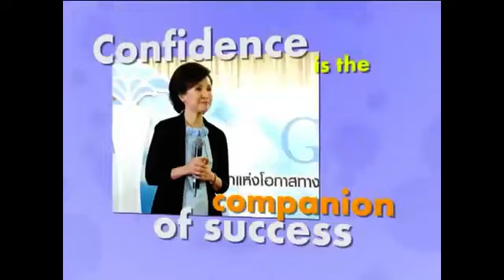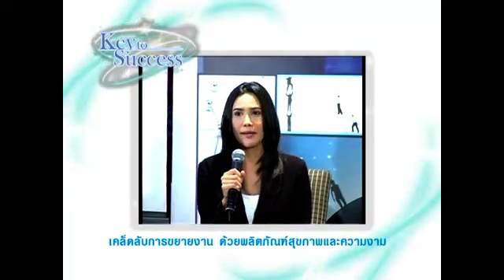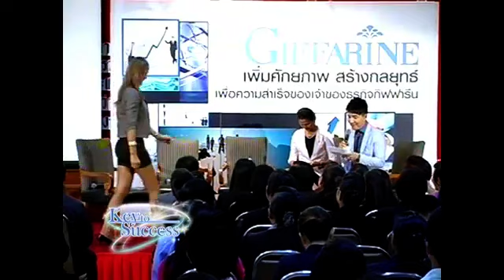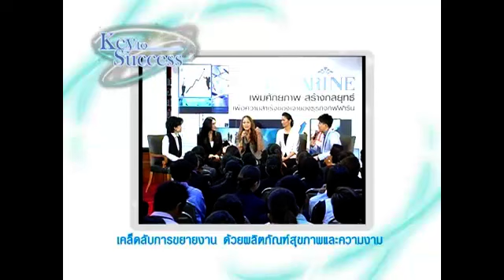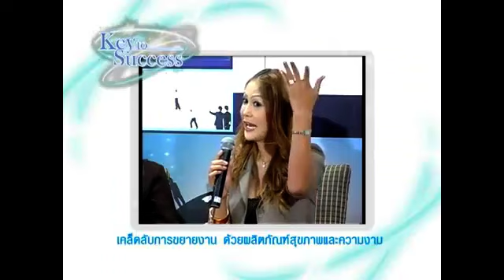เทคนิคขยายงานด้วยเครื่องสำอางค์และอาหารเสริม